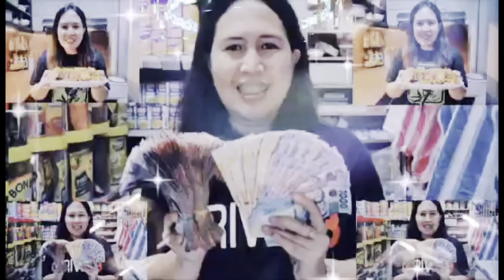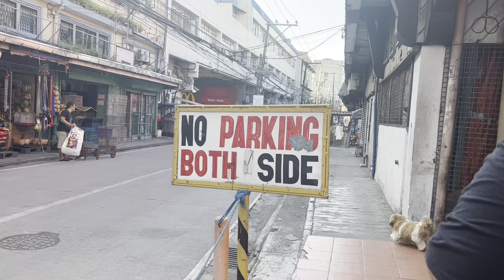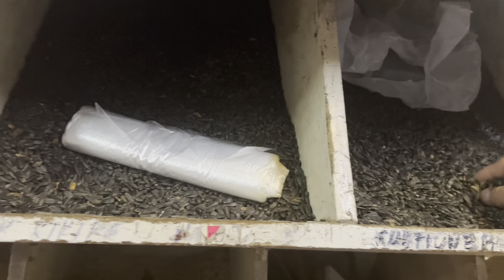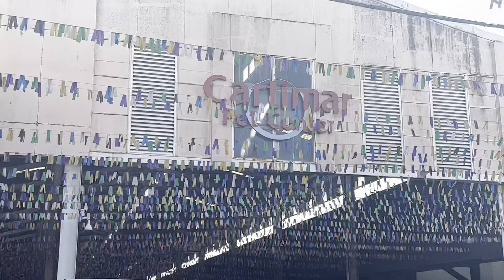Cartimar Pet Center|Bilihan ng mga Pet|Maline Vlog|Taytay Rizal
Cartimar Pet Center

Maline Vlog
Taytay Rizal

Bilihan ng mga Pet:
dog
cat
fish
Pet Accessories